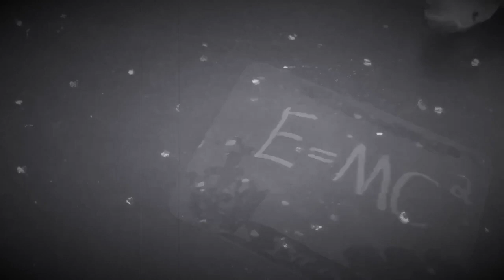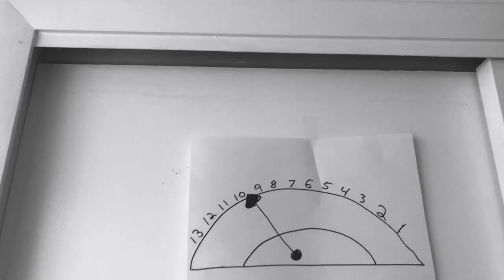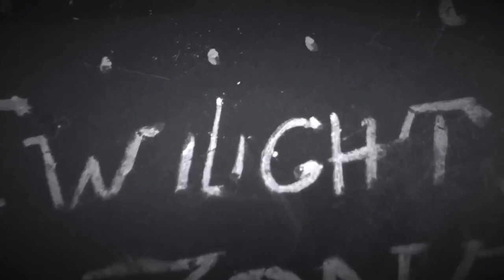MeAndering Around Twilight Zone Tower of Terror (At Home RIDE!)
JohnnyJans is at it again after doing Avatar at Animal Kingdom is over to Hollywood Studios and the Tower of Terror AT HOME RIDE!!